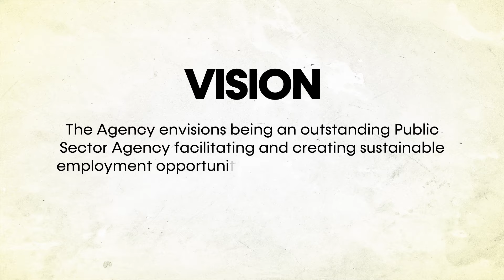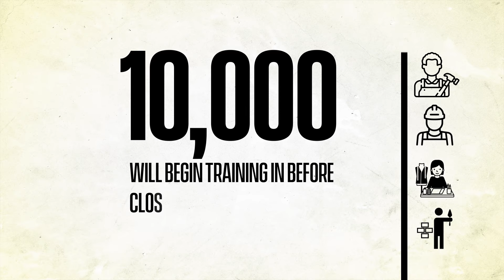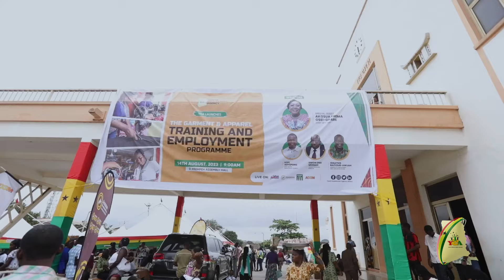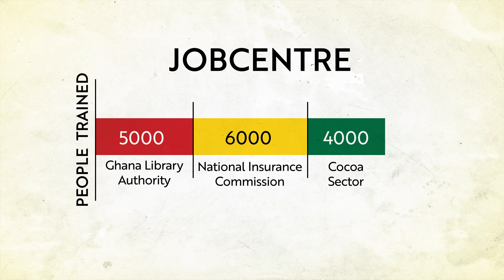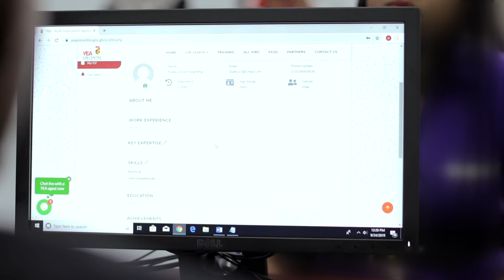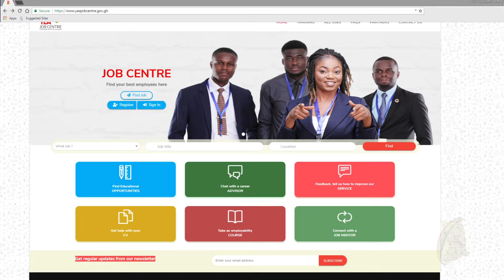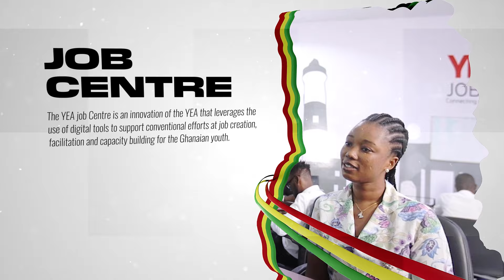Youth Employment Agency - SEED OF TOMORROW